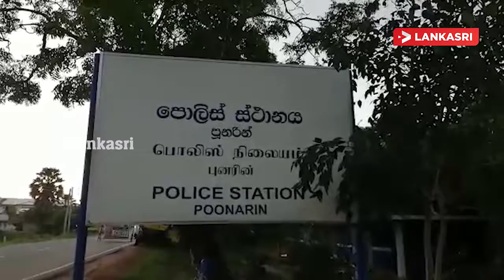சட்ட விரோதமாக மரக்குற்றிகளை ஏற்றிச்சென்றவர்கள் கைது